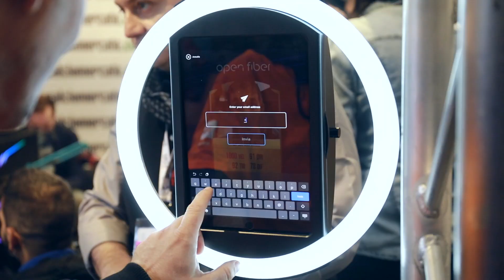Open eGames di Open Fiber: gli eSports a 1Gbps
La potenza della fibraottica ha invaso i padiglioni del Lucca Comics and Games 2019.
La connessione FTTH riscrive la storia degli eSports, assicurando prestazioni elevate, velocità e assenza di lag.
Per vivere l'entusiasmo e l'adrenalina di un big match, bastano console, joypad e fibra ottica FTTH.
Rivivi le emozioni del gran finale degli OpenEGames.

Verifica la copertura - controlla se il tuo indirizzo è servito dalla fibra ottica FTTH Open Fiber